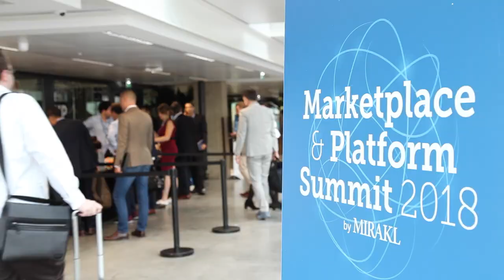Best of the Marketplace & Platform Summit by Mirakl 2018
Re-live the Best moments of Marketplace & Platform Summit by Mirakl that took place in Station F on June, 7th 2018!